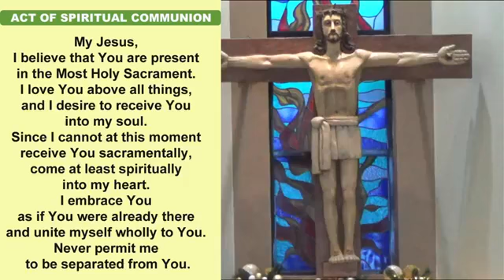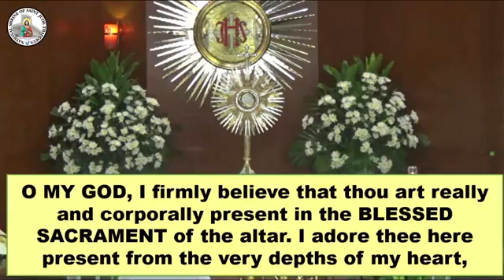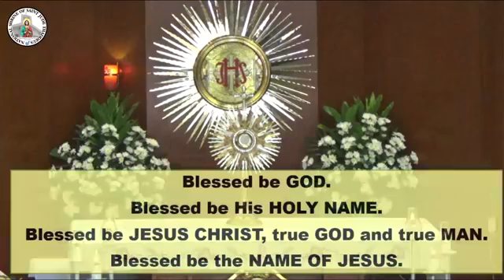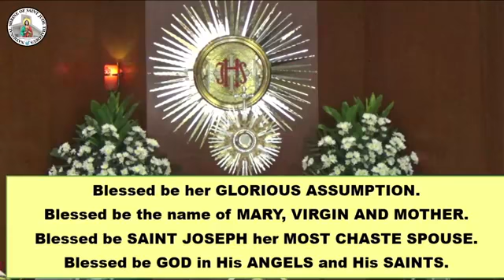Daily Mass - National Shrine of St. Jude Thaddeus Manila Tuesday, December 8, 2020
St. Jude Thaddeus Manila Tuesday Mass today

Solemnity of the Immaculate Conception of the Blessed Virgin Mary